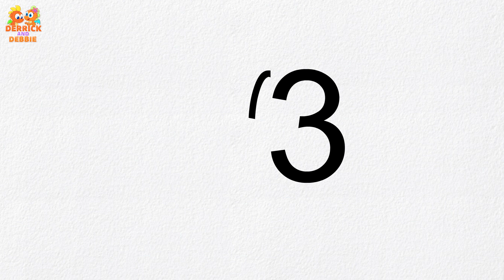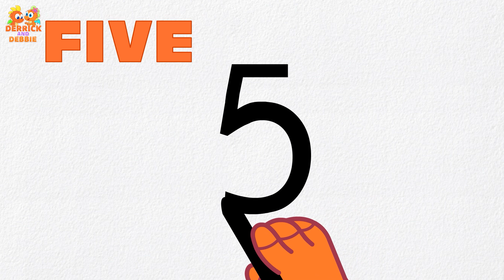Humpty Dumpty Sat On A Wall | Best English Nursery Rhymes For Toddlers | Derrick and Debbie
Humpty Dumpty Sat On A Wall and many more best nursery rhymes for toddlers in english. Enjoy and singalong with @DerrickandDebbie

Watch the collection of Nursery Rhymes on Derrick and Debbie

About Our Channel:
Hey Kids! Meet the coolest dragon siblings, Derrick and Debbie & join in the fun as the mischievous Debbie plays along with her elder brother, Derrick and they fly away to exciting places. Learn various rhymes & kid's songs while showing them what sibling love is all about.